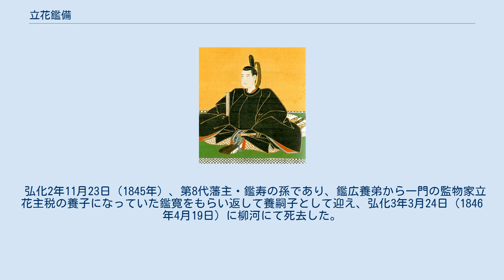立花鑑備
立花 鑑備（たちばな あきのぶ）は、筑後国柳河藩の第11代（公式には10代）藩主。
夭折した（本来の）第10代藩主・立花鑑広の同母弟で、その替え玉となる。
第9代藩主・立花鑑賢の次男。
母は側室の清光院（文子・宝珠山玄琢の娘）。
婚約者は山内豊資の養方叔母・兎見（山内豊策の娘）。
正室は広島藩主浅野斉賢の娘・加代子。
幼名は初め竹千代、後に俣次郎、万寿丸。
明治35年（1902年）まで鑑広と別人であることは極秘とされていた。
 文政10年8月21日（1827年10月11日）、柳河にて生まれた。
 文政13年（1830年）に先に江戸に上り、家督相続した兄が天保4年（1833年）4月8日に享年11で死去した。
若年のため嗣子もおらず、加えて将軍徳川家斉への初御目見がすんでいない上に17歳未満では末期養子の許可が下りない可能性が高かったため、その年7月11日の夜に極秘のうち江戸藩邸に入り、家督を継ぐ。
 幕府には鑑広は無事全快したと報告し、公式上は兄と同一人物ということにした。
このために通称を万寿丸、諱を鑑広と称した。
天保6年（1835年）に鑑広として将軍に初御目見し、従五位下・左近将監に叙任されて鑑備と諱を改める。
このために江戸武鑑での鑑備の家督相続年は鑑広の家督相続年になっている。
 鑑広は生前に山内豊策の娘・兎見と婚約しており、表向き鑑広と同一人物であった鑑備はこの婚約も引き継いだが、兎見は夭折した。
そのため、天保11年（1840年）に浅野斉賢の娘・加代子と婚姻する。
しかし、天保13年（1842年）に離別している。
また、同年には国元に下向したが、そのまま病気により江戸に上ることが出来ず、藩内公式行事にも出席できないまま、死去まで御花畠で生活する。
 弘化2年11月23日（1845年）、第8代藩主・鑑寿の孫であり、鑑広養弟から一門の監物家立花主税の養子になっていた鑑寛をもらい返して養嗣子として迎え、弘化3年3月24日（1846年4月19日）に柳河にて死去した。
家督は鑑寛が継いだ。
享年20。